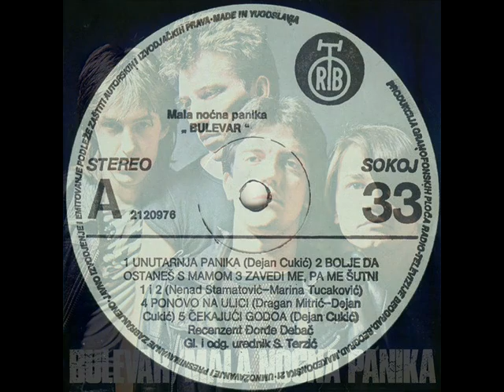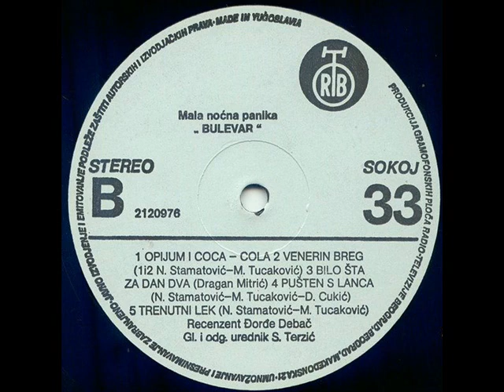PUŠTEN S LANCA - BULEVAR (1982)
Mala Noćna Panika (1982)